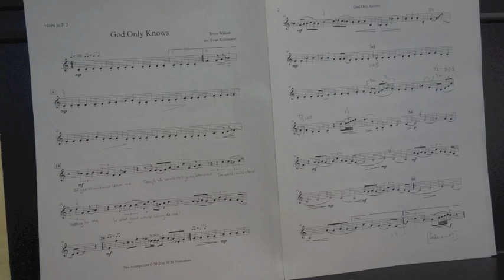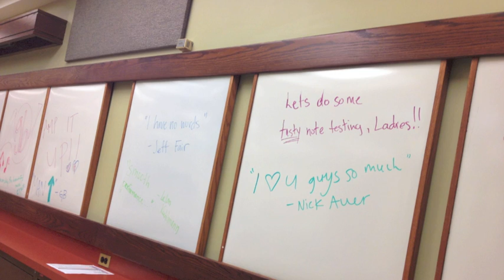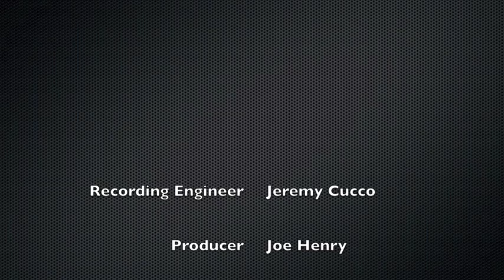Genghis Barbie - God Only Knows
From our new release, Genghis Baby: Songs for Noa! and on iTunes.

Written by Brian Wilson
Originally Performed by The Beach Boys
Arranged by Evan Kuhlmann

Recorded by Jeremy Cucco
Sublyme Records
Produced by Joe Henry